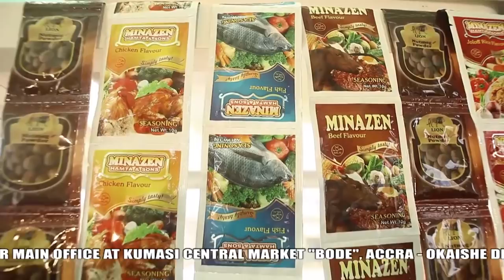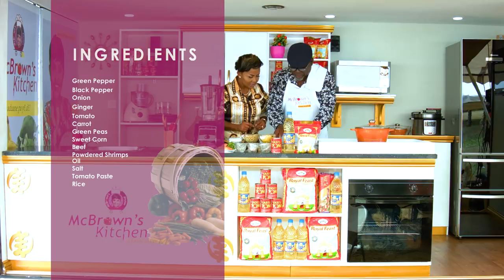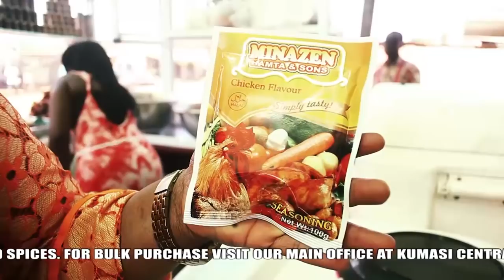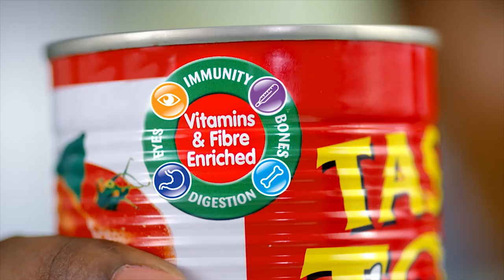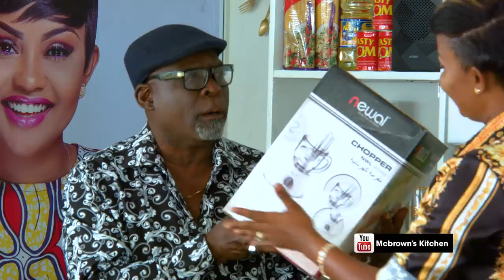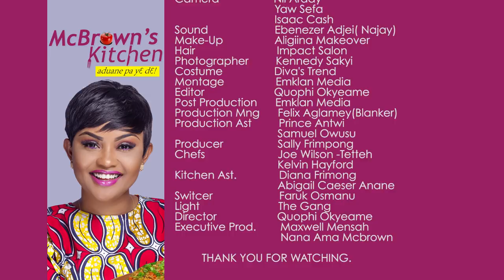McBrown's Kitchen with Kofi Adjorlolo | SE01 EP06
Today in the kitchen with McBrown is Kofi Adjorlolo to showcase his cooking prowess.